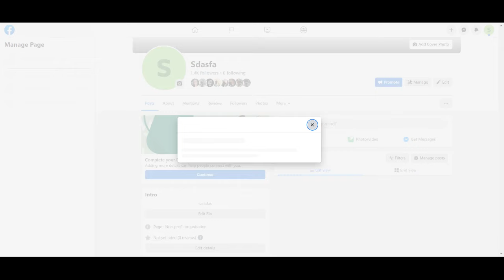How to change Facebook profile page to facebook business page / normal page (use pc or laptop only )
Must use pc or laptop in order to change your fb to basic page